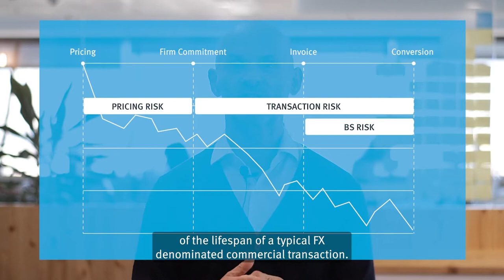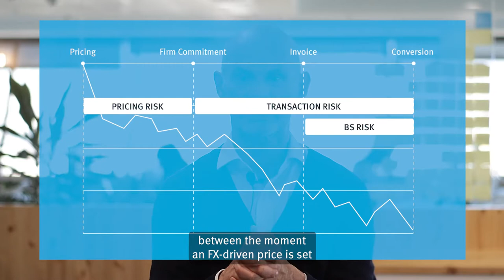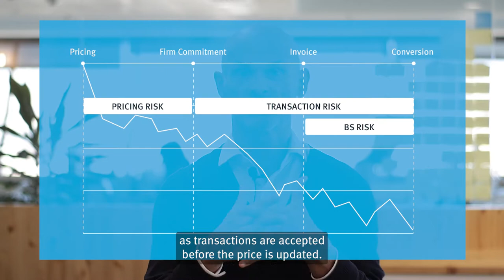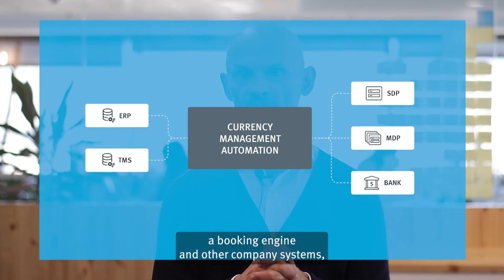How to Map Currency Risk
This week, we look at the FX risk map, an effective tool used to understand when, where and how your business’s currency risk emerges.

Identifying underlying FX exposures within a business is often one of the most challenging issues a treasurer will face. Risks from changes in FX rates can be all-pervasive and affect the competitive position and profit margins of companies that deal in multiple currencies.

Strategically measuring and mapping risk across the transaction journey is the key to managing it, but what’s the most effective way to do so?

In this episode, Agustin Mackinlay breaks down the core approach to understanding risks, where they can occur in the transaction journey, and the mitigation solutions that will help you be more proactive in managing them.

Worried about your FX risk health? Take our free assessment and receive a personalised report in minutes